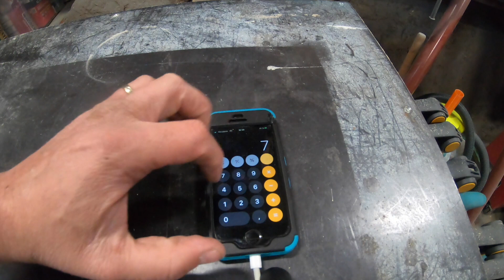DIY : Je releve le defi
Je répond au défi lancer par Mich Mich pour
un objet Deco en 1 seul matière en rapport avec le covid-19
👇👇👇 Description  👇👇👇

Si tu as aimé la vidéo, n’hésite pas à laisser un commentaire ainsi qu’un joli 👍 cela m’aide grandement

 🛠 Mes outils :
✓ Scie japonaise wolfcraft
✓ Equerre wolfcraft
✓ Scie à chantourner
✓ Metabo KGS 216 M Scie radiale

  🗜 Mes accessoires :

✓ Coffret d’assemblage

 😷  EPI :
✓ Demi-Masque Respiratoire contre les vapeurs et poussières
✓ Ecran Facial